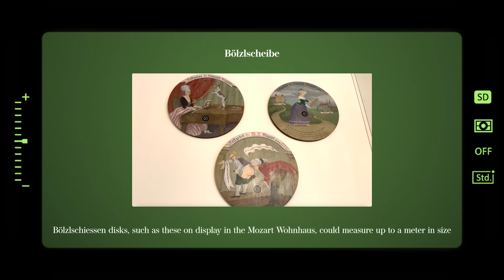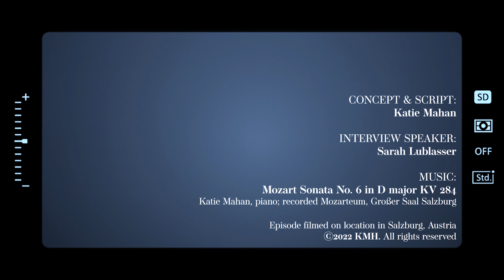Mozart Snapshot #15: Beer & Bölzlschiessen with the Mozarts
Sundays started with Mass for the Mozart family who were working musicians for the Archbishop’s weekly church service. But after Mass, Sundays were spent with friends playing games, drinking beer and going for strolls. The Mozart’s like to bowl and play Bölzlschiessen, a game of shooting darts at painted targets with air guns. But what kind of beer did Mozart enjoy? In this episode, we get to enjoy a taste of just that beer!